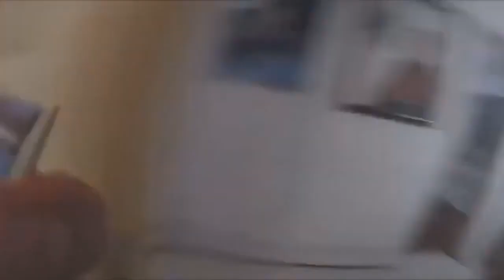La mejor forma de avisar que esta temblando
Hermanos Bienvenidos! :)